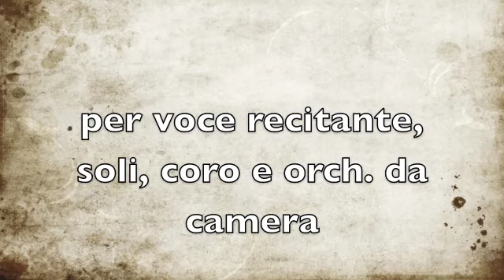Non ho doni, da "Il pastorello povero"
Duetto per soprano e mezzosoprano, scena 9°, dall'oratorio natalizio "Il Pastorello povero" di Antonello Rizzella, libretto di Ester Vazzoler.
Soliste:
Il pastorello: Sara Silocchi
Maria: Tiziana Fumagalli